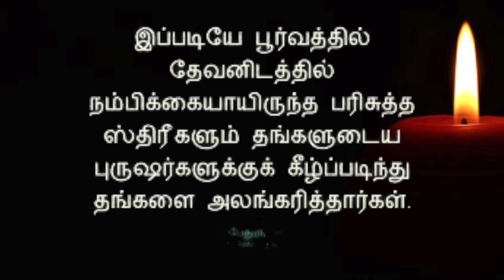நீ ஒரு பரிசுத்த பெண்மணியா? || SIS.PADMA MUDALIAR